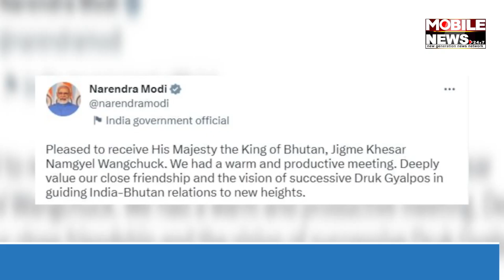Several agreements between Bhutan and India including the Doklam dispute